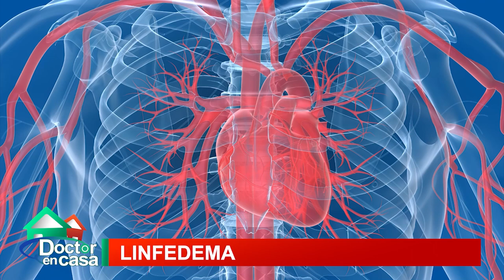Linfedema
El linfedema corresponde a un problema médico donde se produce obstrucción del sistema linfático, que forma parte del sistema inmunitario. Tiene causas primarias y secundarias, en esta últimas la más frecuente es por la extirpación o el daño de los ganglios linfáticos como parte del tratamiento oncológico.